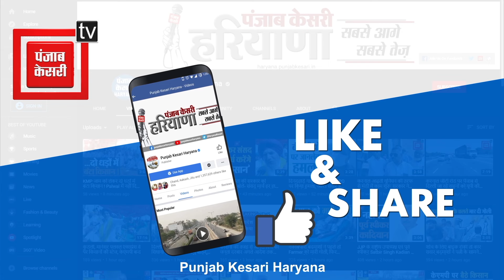रिव्यू मीटिंग के बाद मंत्री Panwar ने ग्रामीण आंचल के लिए किए कई ऐलान, महिलाओं को भी तोहफा